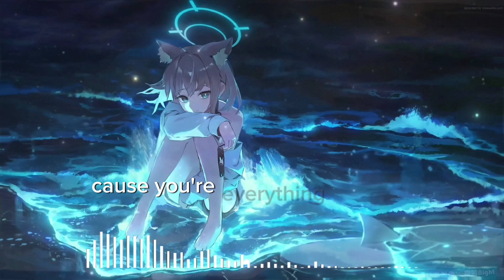keshi - Soft Spot (Lyrics)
“Wrapped around your finger, and I can’t stop. 🎶💖 SoftSpot”